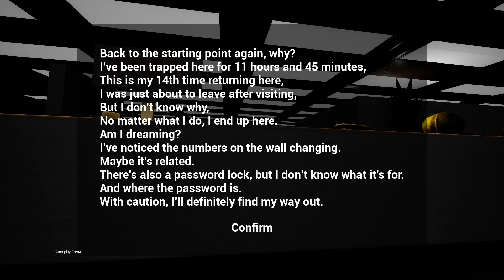Gallery X - PC Gameplay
Back to the starting point again, why?” “I’ve been trapped here for 11 hours and 45 minutes.” “This is my 14th time returning here,” “I was just about to leave after visiting,But I don’t know why,No matter what I do, I end up here.” “Am I dreaming?” “I’ve noticed the numbers on the wall changing.Maybe it’s related.” “There’s also a password lock, but I don’t know what it’s for.” “And where the password is.

TITLE: Gallery X
DEVELOPER: AoiHoshizora
PUBLISHER: AoiHoshizora
RELEASE DATE: 10 Jun, 2024
GENRE: Simulation, Puzzle, Horror, Casual, Adventure

Gallery X epic Games/Steam